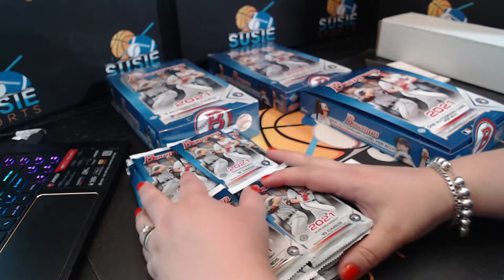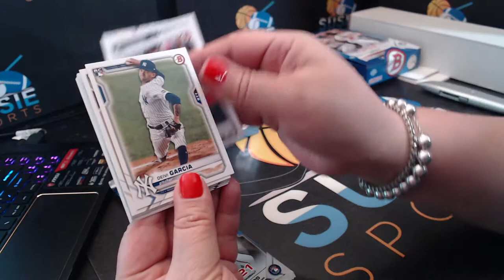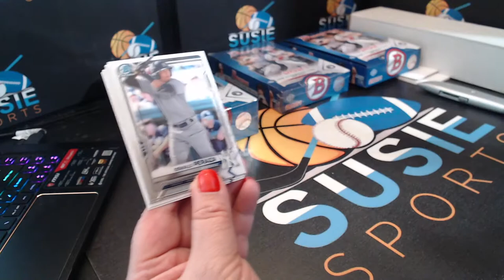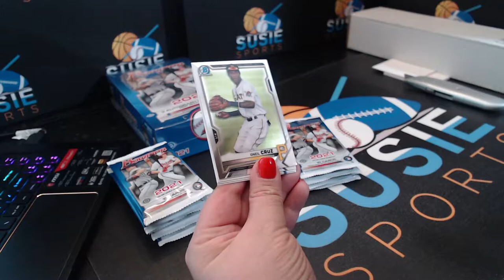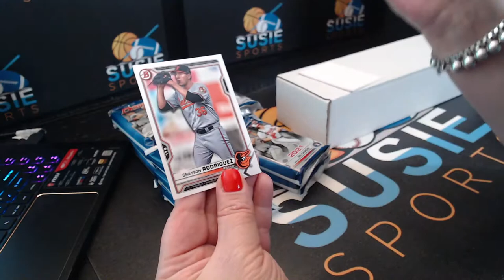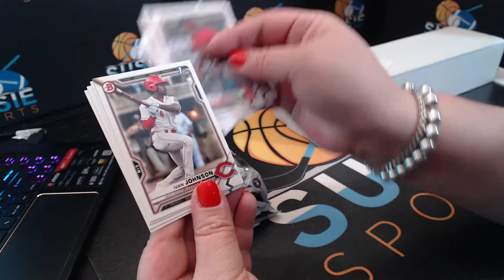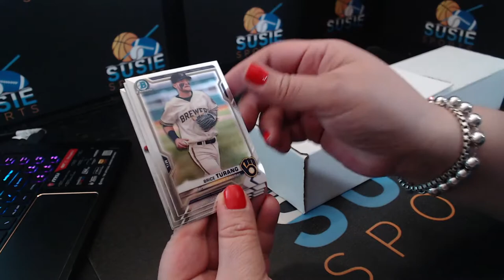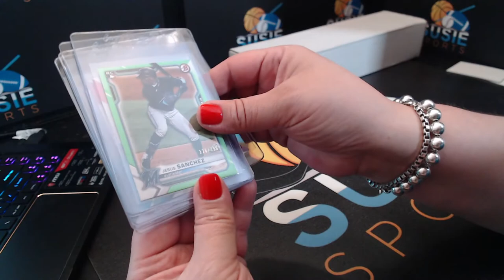2021 Bowman Baseball Jumbo/Hobby 3 Box Mixer